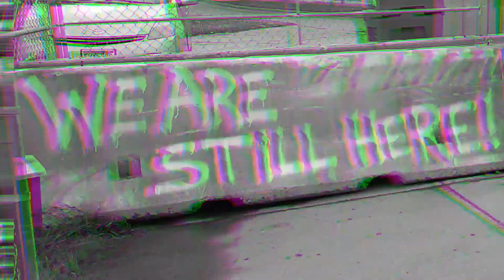MARCH TO PEGGY AND TIM: Take action for unsheltered people before winter 2020.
March and rally to demand shelter for the unsheltered community in Minnesota.